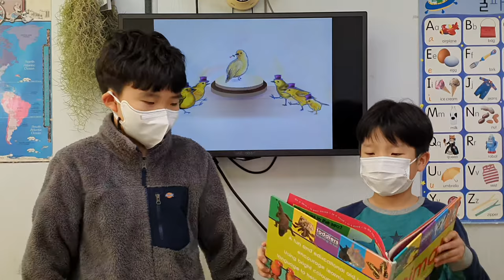차일드유 월드컵 209 EC 3 Bongo I Like to Read 윤지원 최우성